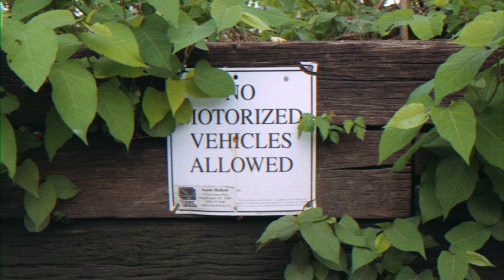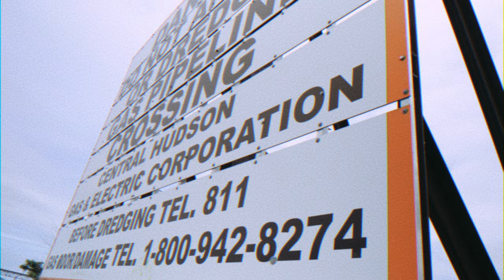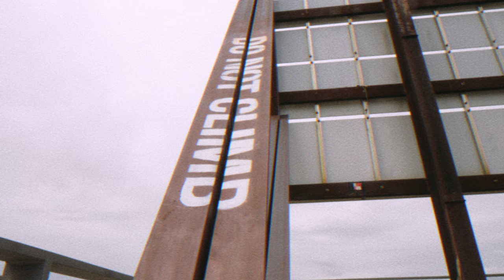The Doppelgangaz - 2 Ghastly (Official Video)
The Doppelgangaz - "2 Ghastly" Lyrics:

[Intro]

A Ganga too ghastly
A Ganga too

(Too damn ghastly)
A Ganga too

[Matter ov Fact]

Can catch the Dopp in the Bronx
In city island, he known to gobble some conchs
With plus sized models with donks
Between her cheeks, shorty sneaking in a bottle of plonk
Drive by full throttle and honk
Guarantee your salt level spike harder than gronk
She mollycoddle his knob
And doesn’t mind, he live inside a waddle and daub
It’s not a prob
Door with no knob with the stripped bare decor
The bed is the floor act like you been here before
He Ready for war indeed
Niggas claim they warp speed
When they really Otis Thorpe speed
A different breed, boss ass Gangaz
Maxed out never taper off ass Gangaz
His old head said you need to slow it down
Before you and your dog kennel cough ass Gangaz

[Chorus]

Too ghastly for my, for my, for my, for, for my
Own good, (own what?) own good, (own what?) own good

[EP]

A Ganga be too ghastly
Can’t move at that speed
With chicks who rude and sassy
The crew thats crude got nudes in last week
Big ass freak knew she pursued some athletes
Heard I’s in Philly got a Ganga perturbed
Kicked him to the curb
She licked the third guy’s willy
Inferred she’s pretty sure E’s hung just like a bird’s eye chili
Now, don’t sweat it pal the shit’s minuscule
Not a box checked on the 666 rule
Treated like stool but it’s cool
Hitting a Juule in the Episcopal
Need a shoe in to quit the snatch pursuing
Before the chips stack, going to rack and ruin
A chin strap, hat with Patrick Ewings
Is it hitting that cat you wooing
So what you doing?

[Chorus]

[Outro]

A Ganga too

(Too damn ghastly)
A Ganga too

Music video by The Doppelgangaz performing 2 Ghastly.